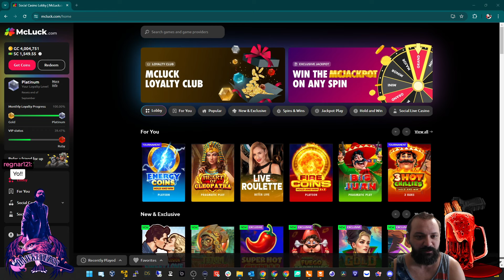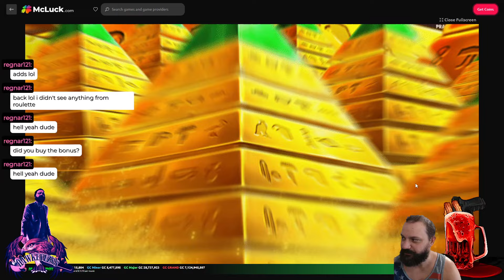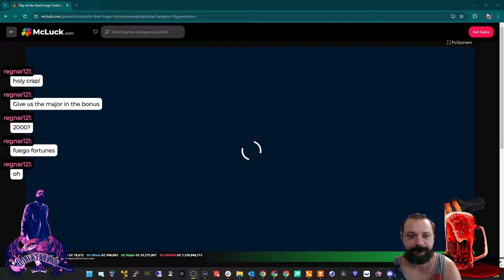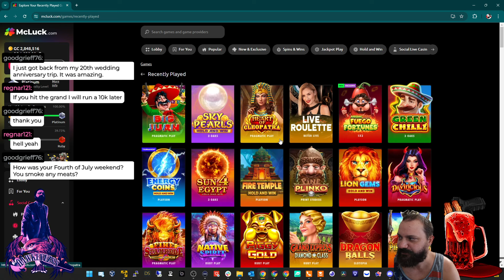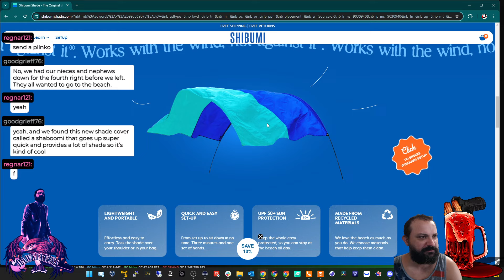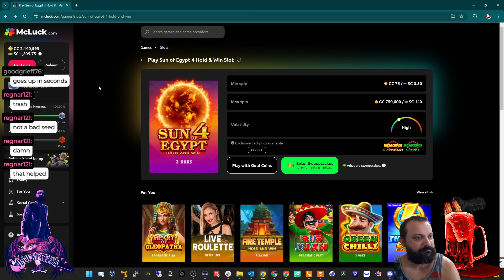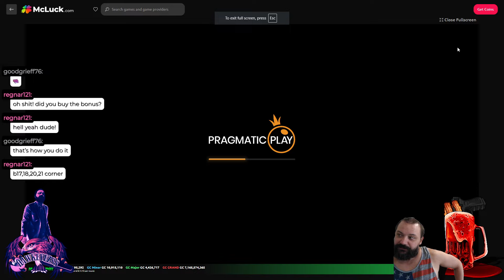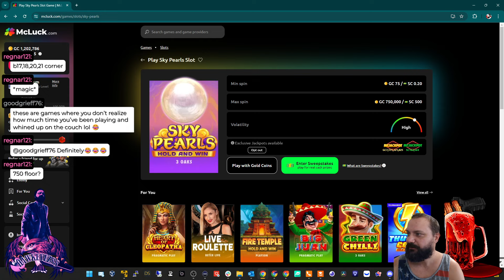McLuck Gambling.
Some online slots - did we win or did we lose?